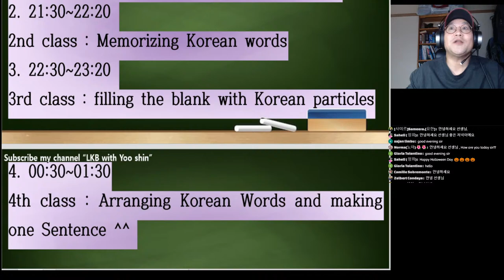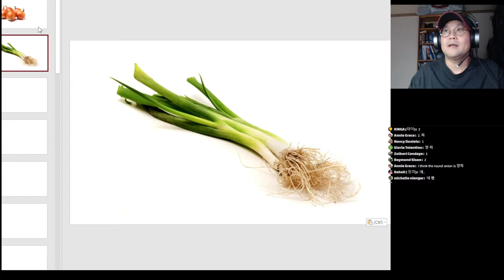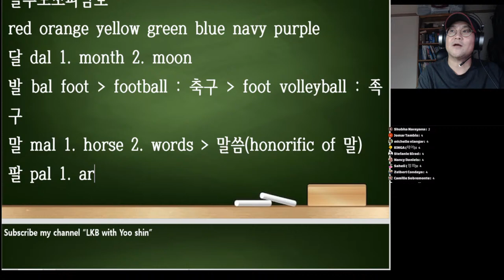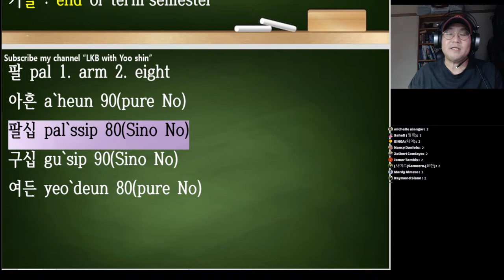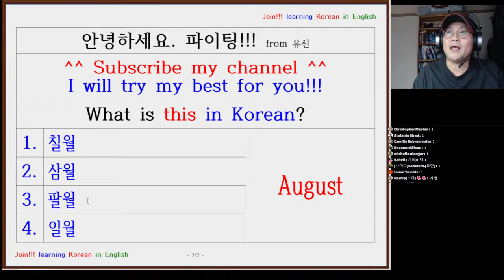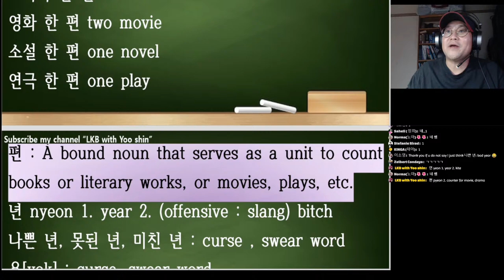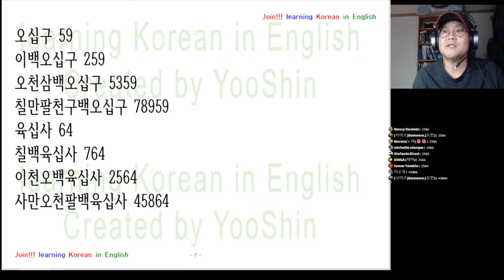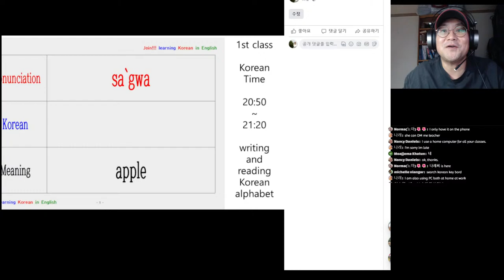Korean Quiz Show : Memorizing Korean words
07:20 : start
thank you for joining my livestream ^^
I am proud of you who are studying Korean. 파이팅!